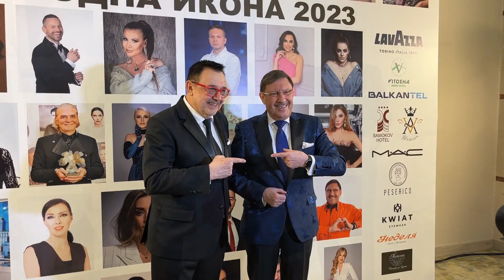НАЙ-УСПЕШНИТЕ И СТИЛНИ БЪЛГАРИ ЗА 2023 ГОДИНА С ПРИЗ "БГ МОДНА ИКОНА"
Видео репортаж - импресия за Годишните награди на Академията за мода за най-успешни и стилни българи "БГ модна икона" за 2023 година.
Автор: Калин Стойков

АКАДЕМИЯТА ЗА МОДА НАГРАДИ НАЙ-УСПЕШНИТЕ И СТИЛНИ БЪЛГАРИ ЗА 2023 ГОДИНА
* Илиана Раева, арх. Весела Мирянова, Златимир Йочев, Мария Георгиева, Ирина Влади, Христина Бобокова и Дара са носителите на приза „БГ модна икона 2023“
* * Проф. Любомир Стойков: „Не е толкова важно да бъдеш в крак с модата, по-важното е модата да бъде в крак с теб!”
На изискана церемония във Витоша Парк хотел бяха връчени Годишните награди на Академията за мода за успех и стил „БГ модна икона 2023”. Председателката на Българската федерация по художествена гимнастика Илиана Раева получи приза в категория „Спорт“, изпълнителният директор и мажоритарен собственик на „Артекс Инженеринг АД“ арх. Весела Мирянова в категория „Архитектура и строителство“, журналистът и водещ на сутрешния блок на БТВ „Тази сутрин“ Златимир Йочев в категория „Медии и журналистика“, главният редактор на сп. „Ел“ (България) Мария Георгиева в категория „Лайфстайл журналистика“, дизайнерът Ирина Влади в категория „Интериорен дизайн“, изкуствоведът Христина Бобокова в категория „Артмениджмънт“ и певицата Дарина Йотова – Дара в категория „Музика“. Според традицията на Академията за мода, критериите известни български личности да получат статут на БГ модна икона, са качества и добродетели като високи професионални постижения, безупречна култура, морал и репутация, изискан и модерен вкус и стил.
Председателят на Академията за мода проф. Любомир Стойков сподели в началото на церемонията: „Тази година към общността на най-успелите и стилни българи се присъединяват нови ярки представители на забележителни сектори от бизнеса, културата, изкуството, медиите и спорта. Със своя професионален и житейски пример те убедително показват, че вечната дилема на стила – да бъдеш или да изглеждаш, може да бъде преодоляна в името на хармонията между личността и обществото, между естетиката и корпоративния дрескод. Носителите на приза „БГ модна икона” заслужават всеобщ респект и адмирации не само заради перфектната си външност и забележителен професионален триумф, но и за оригиналния си подход към своята персонална визуална култура. Защото не е толкова важно ти да бъдеш в крак с модата, по-важното е модата да бъде в крак с теб!”.
В ревю-спектакъла, предхождащ церемонията на Годишните награди „БГ модна икона 2023“, най-нови колекции представиха едни от най-талантливите дизайнери и модни къщи, сред които Радостина Долапчиева и Галя Долапчиева за „Алегра“, Аксел Харди, Лиа Каменова и „Рефлет“, Милена Петрова и Wolf Walley, Николай Божилов, Теодора Спасова, Мария Радославова – Миа и Mia Touché, Радослава Лазарова и „Блинк“, Поля Кинова и Paloma Fashion, италианският моден бранд Peserico и бутик La Bontè.
По време на бляскавото събитие бяха обявени новите стипендианти на Академията за мода, респ. на социално-отговорната й мисия „Златна игла” – Ния Топалова (България), Мая Димова (България) и Надя Узун (Украйна) -  студенти по моден дизайн на проф. Любомир Стойков от Националната художествена академия. Всички наградени млади творци бяха поздравени от проф. д-р Яна Костадинова – ръководител на катедра „Моден дизайн“ в НХА, която в словото си високо оцени ролята на Академията за мода и заслугата на проф. Стойков за подпомагането и стимулирането през годините на студентите по мода и младите дизайнери. В тази благородна кауза редом с Академията за мода участваха топфотографът Дилян Марков – три пъти носител на Златна игла, и Екатерина Свечева – топмодел, инфлуенсър и лице на „Златна игла 2022“. В края на ревю-спектакъла бе отличен с почетен сертификат дамският моден бранд „Ла Бонтé“ за успешния му дебют в българския бизнес. Водеща на „БГ модна икона 2023“ беше очарователната Гери Дончева Янков.
 „БГ модна икона 2023“ се реализира с любезното съдействие на Lavazza, „Витоша Парк Хотел", „Балкантел“, MAC Cosmetics, KWIAT, Peserico, салон за красота V&A Glamour, сладкарници „Неделя", бутик за цветя „Талисман“, хотел „Самоков“ и клиники „Торакс“.
За периода на своето съществуване призът „БГ модна икона” се утвърди като най-авторитетната годишна награда за стил, професионален успех и визуална култура в България. Сред досегашните носители на това високо отличие са: Райна Кабаиванска, Лили Иванова, Орлин Горанов, Ивет Лалова, Мария Бакалова, Ники Сотиров, Гала, Ники Илиев и др.